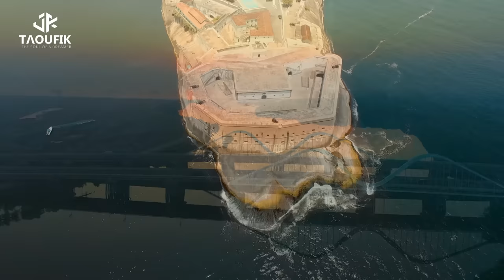Taoufik - For You (Official Music Video)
For You  || By Taoufik || Oriental Deep Housse || Melancholic Deep House || Romanian Music Style || Balkan, Ethnic Music
Hello Dreamers! this my latest track in Edward Maya style/Oriental Deep House.
Videos Used:
Video Shots By Tarryn Elliot
More music very soon!

©&ⓅTaoufik